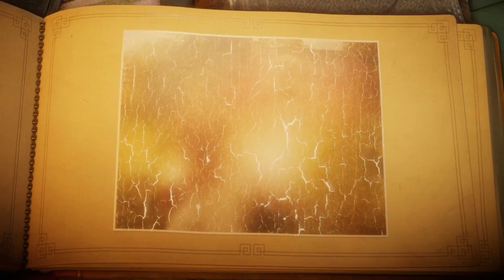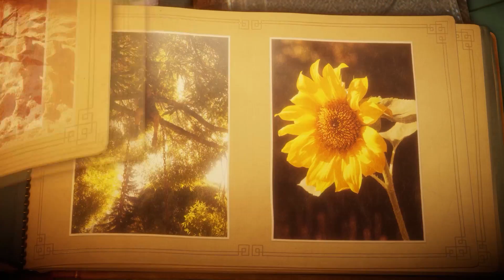Unravel: Cardos y Malas hierbas | Gameplay Español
Puedes ayudarme a que crezca el canal comprando juegos aquí(muy baratos por cierto) o mediante una donación por paypal